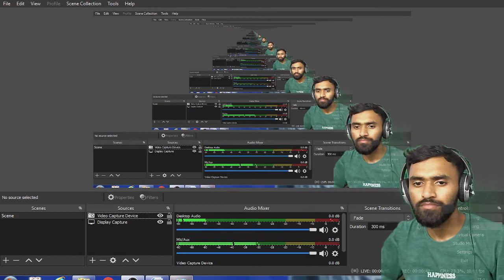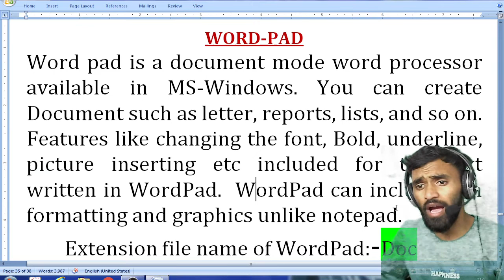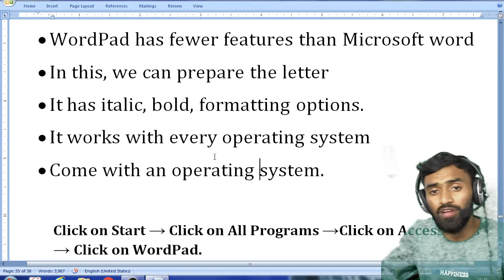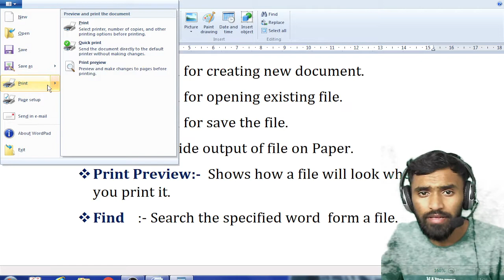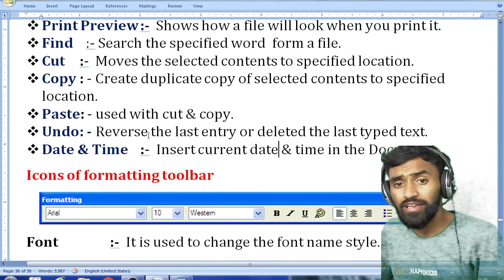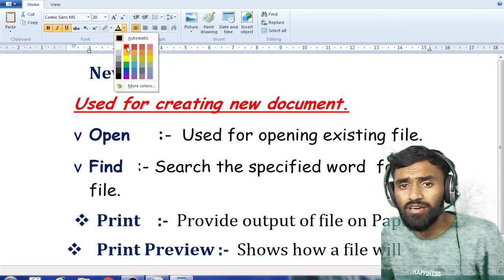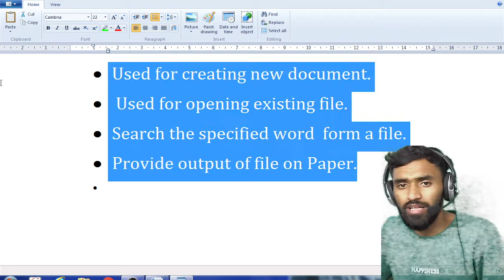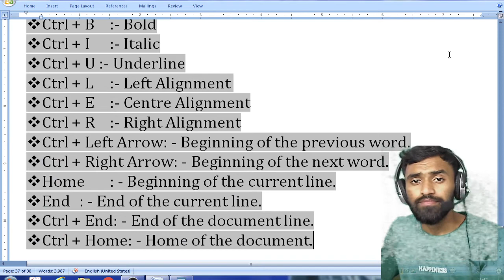CLASS:- 09. ADCA & DCA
DIT COMPUTER INSTITUTE BHAGALPUR